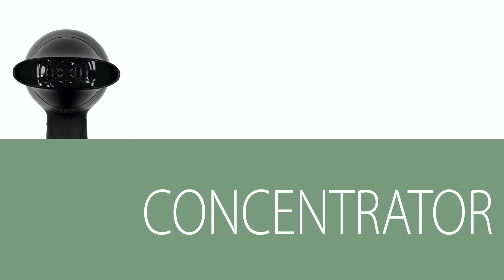BRUNNER - MONSUN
Hair dryer 12V with folding handle.